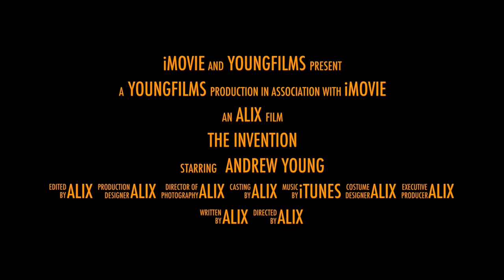Dreamvention - The Toaster Shooter Movie Trailer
My name is Andrew Young, I am a 14-yr-old boy from Western New York. I was recently named a Finalist in the nationwide Dreamvention contest for the best new invention idea. My invention is the “Toaster Shooter”. I got the idea when I saw my Grandmother burn her fingers when attempting to remove toast from a hot toaster.

Until Nov. 27th at midnight.

When you vote you will have the chance to win $1,000! You can vote EVERYDAY, on ALL of your Devices!